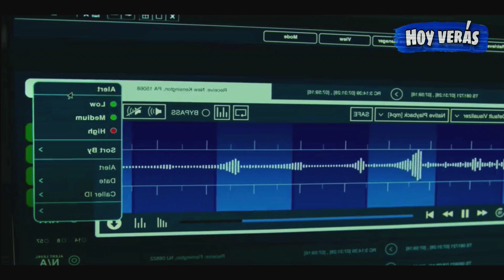JULES 2023 Resumen en Minutos | Encontró Un Alien En el Patio de Su casa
jules resumen,
Resumen jules,
Jules 2023 trailer,
Trailer Jules 2023,
Jules película trailer,
Jules película resumen,
Jules 2023 película completa,
Jules 2023 película en español,
Jules netflix,
Jules movie,
Jules explicación,
Resumen película extraterrestres,
Resumen de películas,
nuestro amigo extraordinario película,